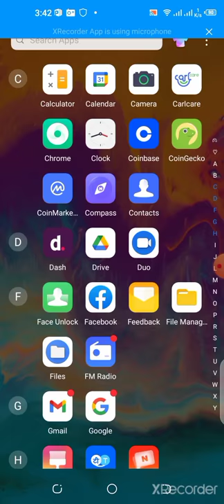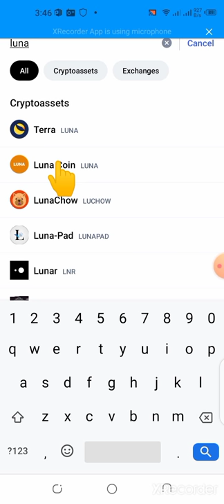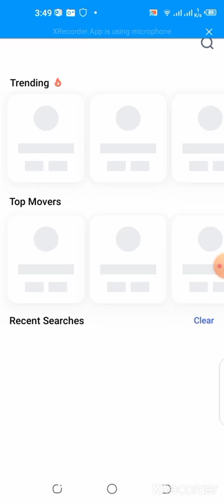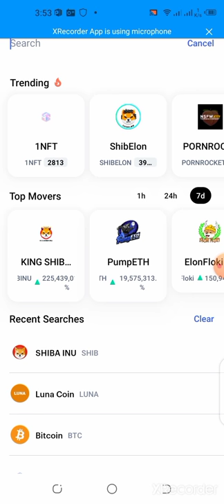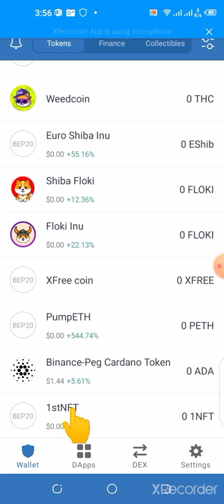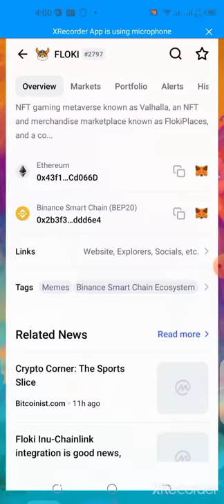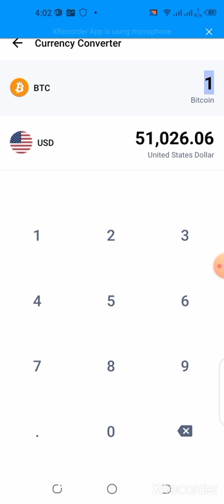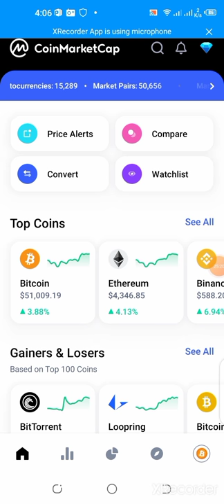How to Use the Coin market cap to search the Contract address of a Coin or Token.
This video tutorial is a step by step guide of how to use the coin market cap app to search for the contract address of a token or a coin and how to purchase it on the Trust Wallet or an exchange.